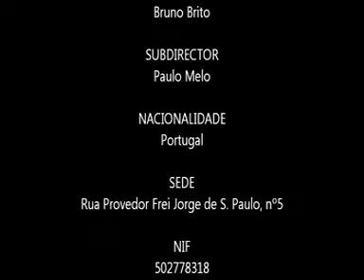O POVO E QUEM MAIS ORDENA! - LINGUA GESTUAL PORTUGUESA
NO DIA 2 DE MARÇO DE 2013